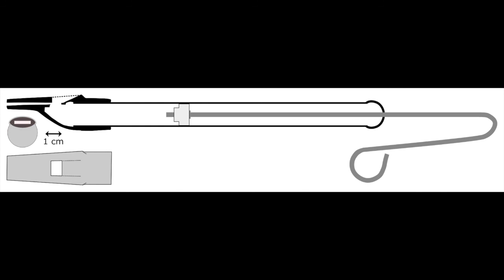Continuous Slide Whistle | Random Noise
Enjoy 15 minutes of continuous slide whistle noises.